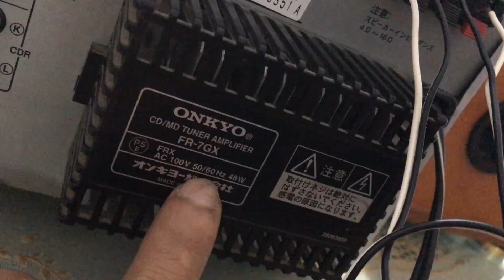Onkyo 7gx.giá 2,2 tr full phụ kiện và bao ship. Zalo 0975575262